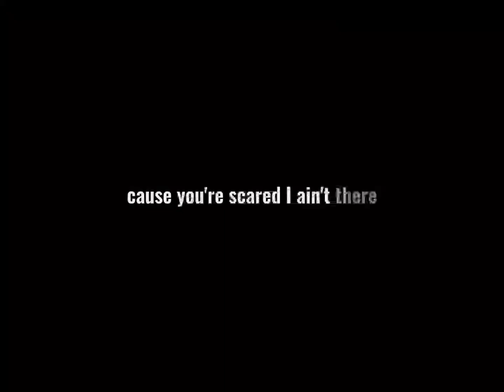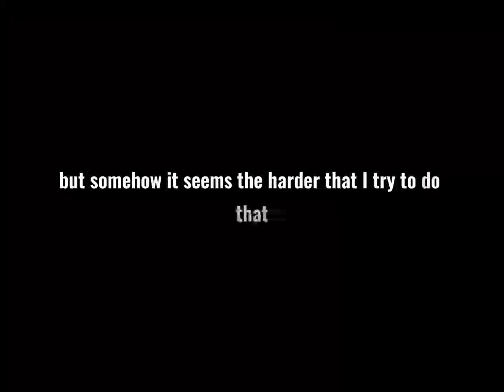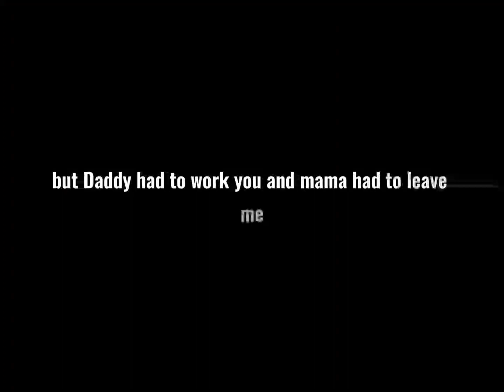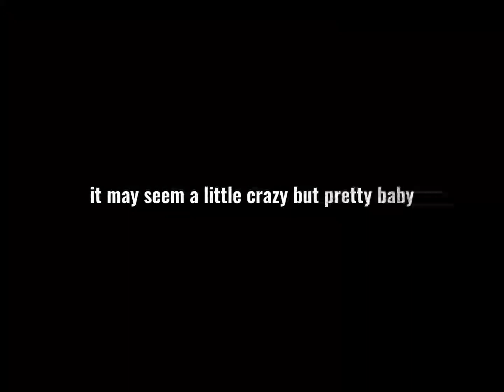Eminem - Mockingbird lyrics video